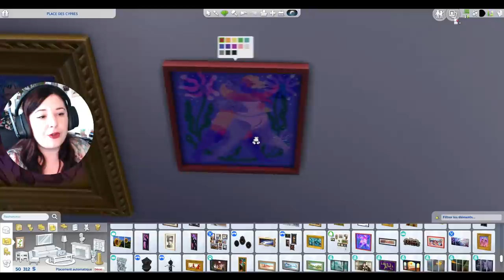Outil étang, cuisiner/ jardiner ensemble, etc - Mise à Jour Juillet 2021 - Les Sims 4 fr